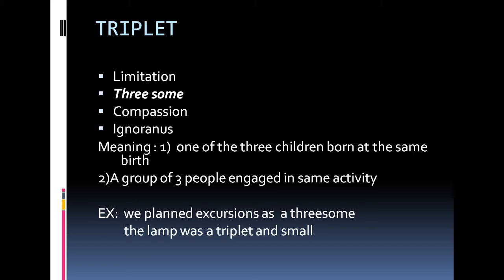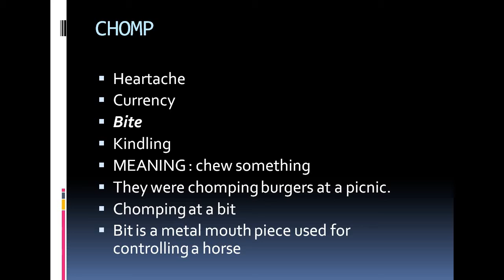English synonyms with examples for interviews PART 6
Synonyms are very useful in English language for  the candidates  appearing for interviews and competetive exams.

Hence, such candiadates are requested to go through this videos for better results.